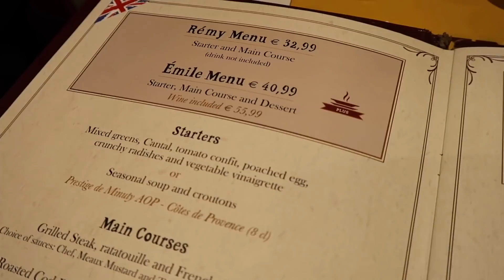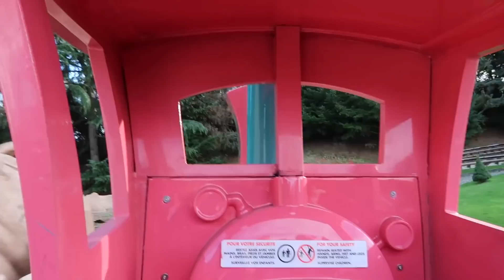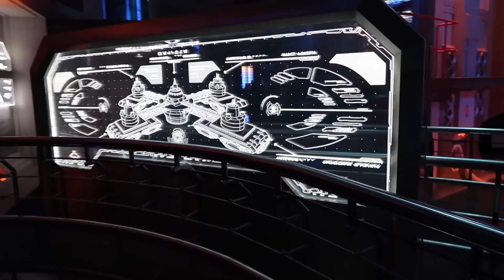DISNEYLAND PARK NOV'18 VLOG 16 | Mickey's Christmas Big Band & Saying 'See Ya Real Soon'!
Hi guys!

This was an extra special trip for us and we can't wait to share all the adventures with you.

In today's vlog we watch the amazing show Mickey's Christmas Big Band before saying ' See ya real soon!' to Disneyland Paris!

xxx

EQUIPMENT LINKS

Yi Lite Sports Action Camera
Yi Lite Sports Action Camera Accessories